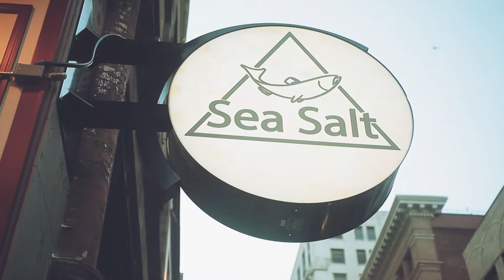French Inspired SeaSalt Restaurant in downtown Nashville/Food and Travel Vlog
SeaSalt Restaurant is housed in downtown Nashville in the building once owned by the legendary saxophonist Boots Randolph. Sea Salt, a French-influenced restaurant, and bar which opened April 24th, 2017.

 Sea Salt is Located at 209 3rd Avenue North and the restaurant has a quaint, unique and boutique feel.  The restaurant offers two stories of seating and the second-floor wraps around and opens to the main dining room.

The main bar is the stand out feature of the restaurant because of the beautiful Himalayan sea salt and the reclaimed wood that is surrounding the bar.  Co-owner Keith Zust and his wife own a farm and they adorned the restaurant with decor from the family farm which really gives the restaurant the feeling that you are dining with old friends.

The restaurant is elegant yet relatable and if you take a quick walk to the back of the restaurant you will find the original hidden entrance where they use to sneak alcohol in during the prohibition era of the 1920's.

Eventually, this space will be turned into a speakeasy with original cocktails from that era!

The lunch and dinner menus are broken down into starters, soups, and salads, sandwiches, entrees, and desserts. The cuisine is a little bit French country with an upscale twist.  Keith believes strongly in the farm to fork concept and uses the freshest local ingredients in every dish.

If you love mussels then they are a must a Sea Salt because they are steamed in their own draft beer with tossed in yummy bacon, cream, and herbs!   Dinners range from the sea which includes bouillabaisse, grouper beurre, scallops and grits to the farm which includes steak Frites, chicken roulade, and whiskey pork shank just to name a few.

Although the food is absolutely delish don't forget to experience cocktails!  The bar program at Sea Salt was created by Jeret Peña, a James Beard Award semifinalist for Outstanding Bar Program.   Some of the signature cocktails include the Sea Salt Mule which is a twist on the Moscow Mule and it is made with their house made ginger beer, Salt Pimm's cup, and the Gulch which is named after a hip neighborhood in downtown Nashville.  There are also a variety of local and regional brews along with a comprehensive wine list by glass and bottle.  Make sure you check out Nashville's Farm to Table restaurant!

SeaSalt Restaurant:

Hours of Operation:
Lunch Hours:

Dinner Hours:
Monday to Thursday 4:00 pm to 10:00 pm
Friday and Saturday 4:00 pm to 11:00 pm
Phone Number:
Cuisines:
Farm-to-table, Contemporary French / American, Seafood
Price Range:
$30 and under